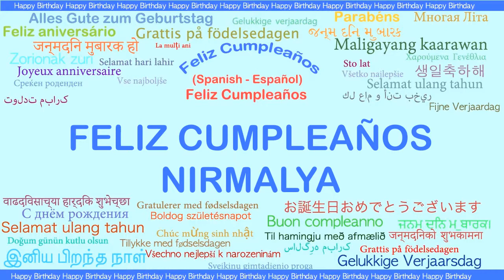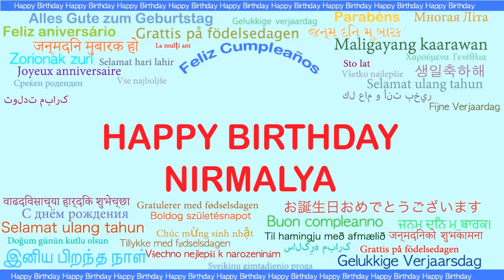Nirmalya Languages Idiomas - Happy Birthday